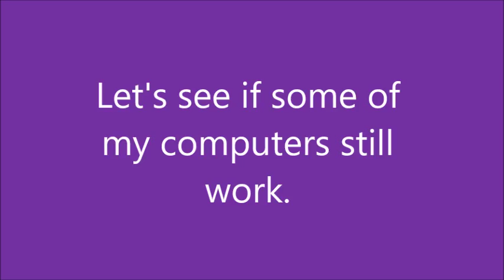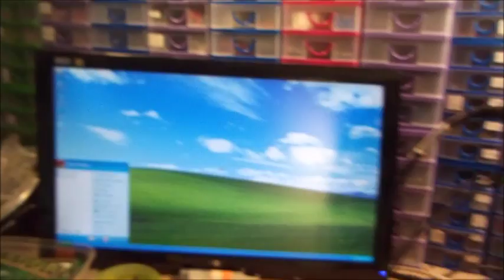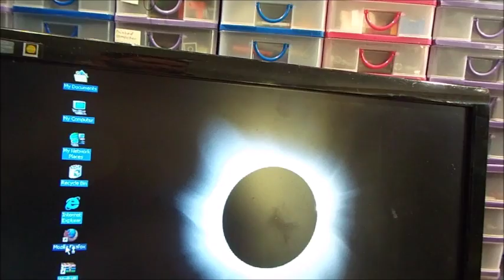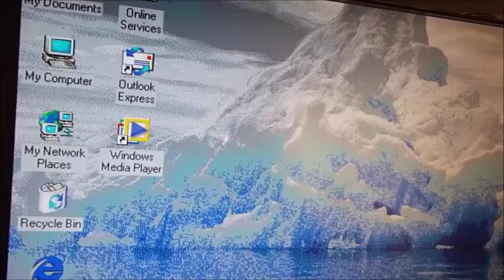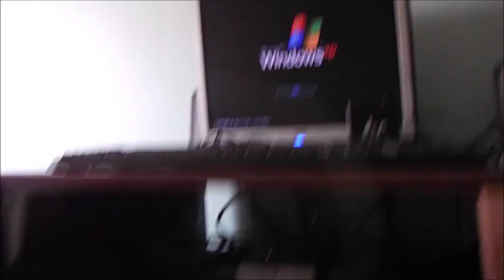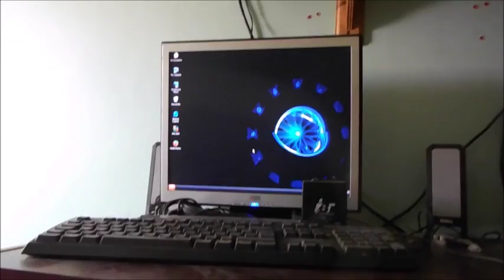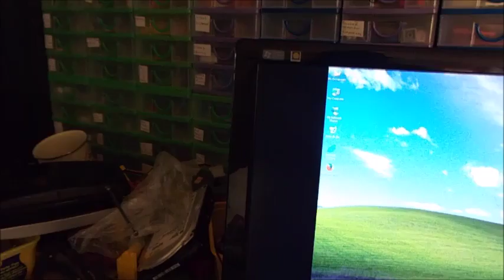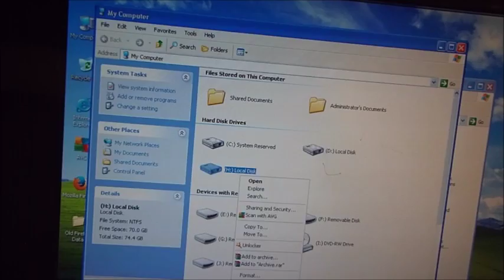Fireing Up Some PC's.